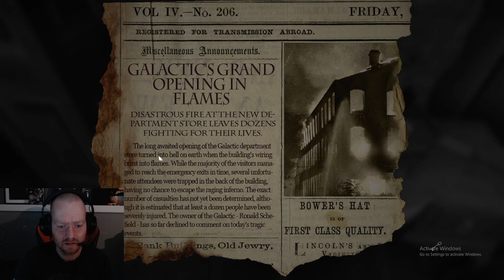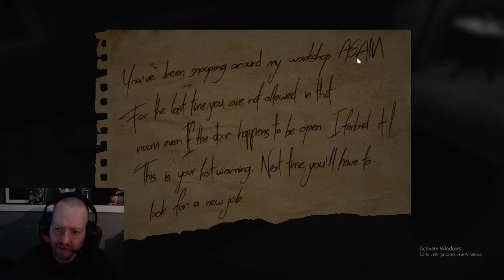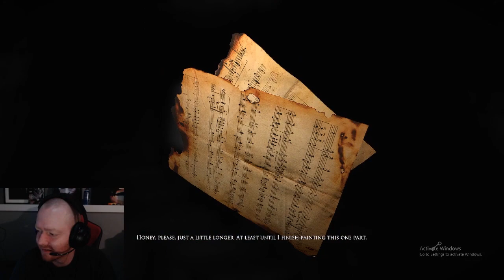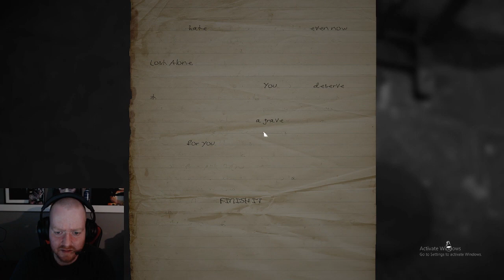I'M AN ARTIST Layers Of Fear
I CREATE MASTERPIECES